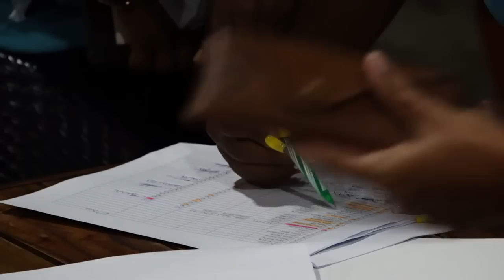AROUND SEYCHELLES IN 18 BAYS: SAIL FOR CHARITY - 10.06.2023